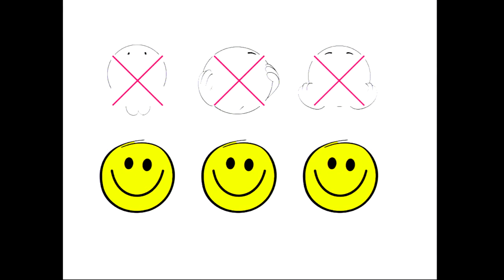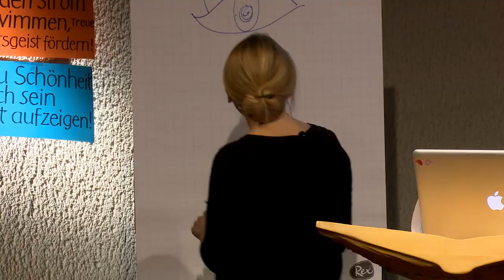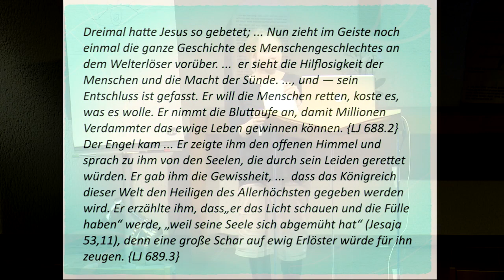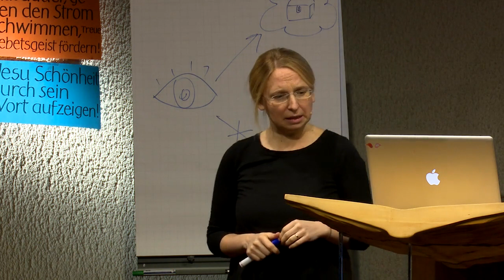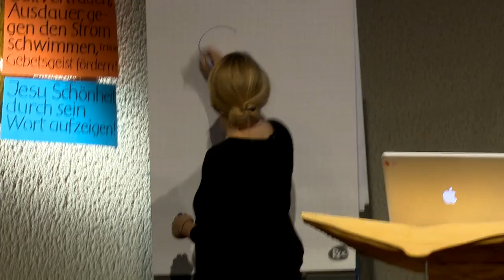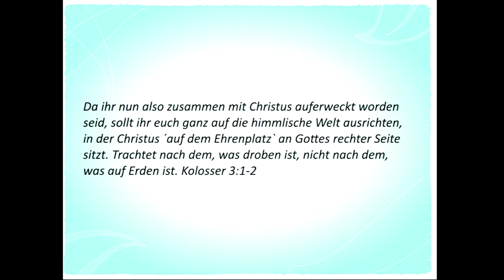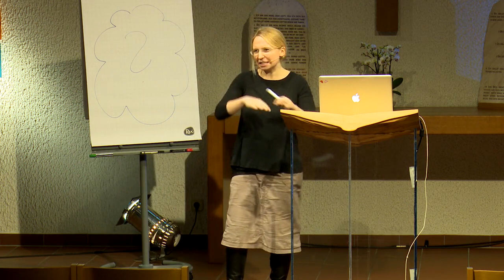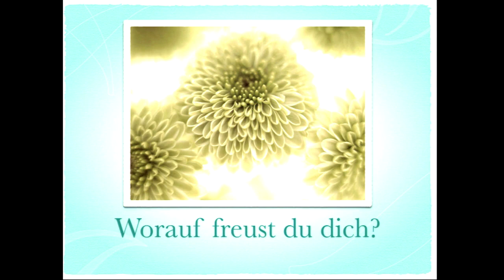Mit Kindern durch die Endzeit: 1. Bleib fokussiert – lebe in der Vorfreude